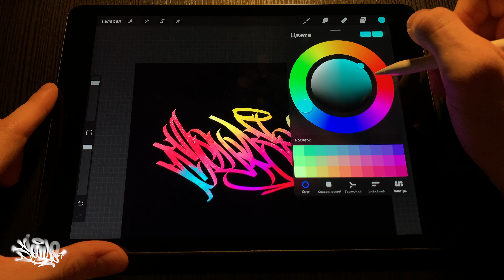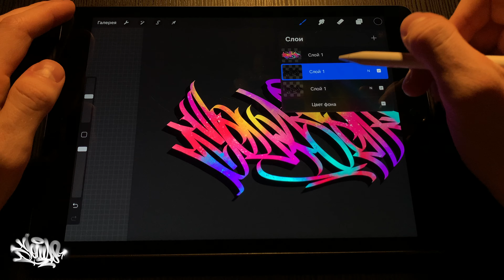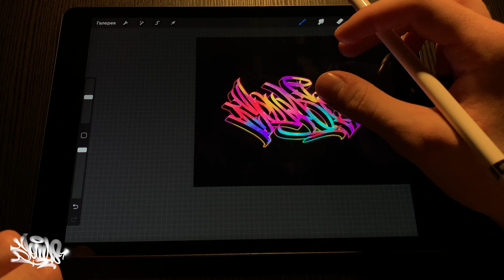MADE STICKERS IN STREET GRAFFITI STYLE! – how to draw on ipad in procreate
Hey, hello everyone!
In this video you will see how I draw on the iPad in procreate!
Put the video in slow motion and try to repeat with me!

This video can be used as a tutorial on how to draw on iPad in procreate